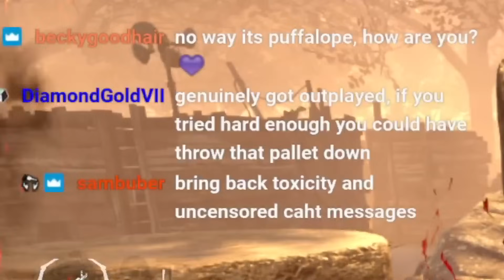BREAKING Survivor Stereotypes!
NO FILTERS NO BABIES TOP 0.00001% MMR LEON

0:00 Intro
0:37 Game 1 (Leon)
04:33 Game 2 (Meg)
07:21 Game 3 (Meg)
09:36 Game 4 (Leon)
12:52 Game 5 (Leon)
16:33 Game 6 (Meg)
20:40 Outro

BREAKING Survivor Stereotypes in Dead by Daylight